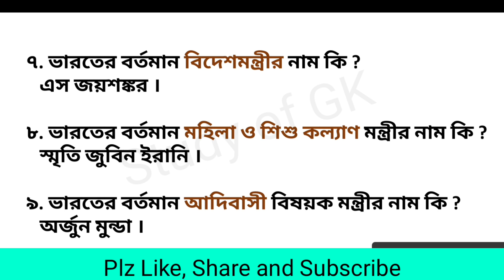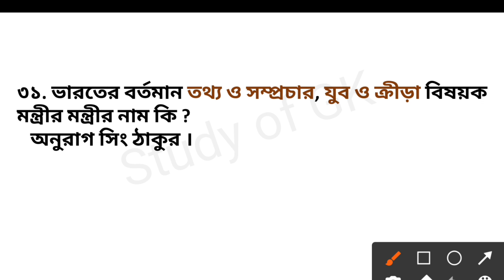ভারতের বর্তমান মন্ত্রিসভা ২০২১।ভারতীয় কেন্দ্রীয় মন্ত্রিসভা।Indian Cabinet 2021.Bengali GK question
১. ভারতের প্রথম প্রধানমন্ত্রী কে ?
২. ভারতের বর্তমান অর্থমন্ত্রীর নাম কি ?
৩. ভারতের বর্তমান শিক্ষা মন্ত্রীর নাম কি ?
৪. বর্তমানে ভারতের আইন মন্ত্রীর নাম কি ?
৫. ভারতের বর্তমান প্রতিরক্ষা মন্ত্রীর নাম কি ?
৬. বর্তমানে ভারতের স্বরাষ্ট্রমন্ত্রী কে ?
৭. ভারতের বর্তমান রেলমন্ত্রীর নাম কি ?
৮. বর্তমানে ভারতের অসামরিক বিমান পরিবহন মন্ত্রী কে ?
৯. বর্তমানে ভারতের স্বাস্থ্যমন্ত্রী কে ?
১০. ভারতের সড়ক পরিবহন মন্ত্রীর নাম কি ?
১১. ভারতে বর্তমান মহিলা ও শিশু কল্যাণ মন্ত্রীর নাম কি ?
১২. ভারতের বর্তমান বন্দর, জাহাজ চলাচল
 মন্ত্রীর নাম কি ?
১৩. বর্তমানে ভারতের তথ্য ও সম্প্রচার মন্ত্রী নাম কি ?
১৪. বর্তমানে ভারতের গ্রাম উন্নয়ন মন্ত্রীর নাম কি ?
১৫. ভারতের বর্তমান পর্যটন ও সংস্কৃতি মন্ত্রীর নাম কি ?